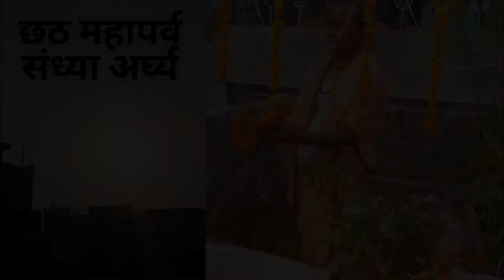छठ महापर्व - संध्या अर्घ्य | Chhath Pooja Celebration | Evening Ritual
Chhath Pooja is one of the most popular festivals in India. Earlier it was celebrated within Bihar State but in the last few years, people across the country even abroad have started worshipping. We also celebrated the Chhath festival and we are happy to share the moments and clips captured during pooja.